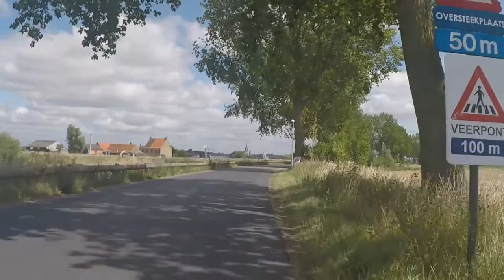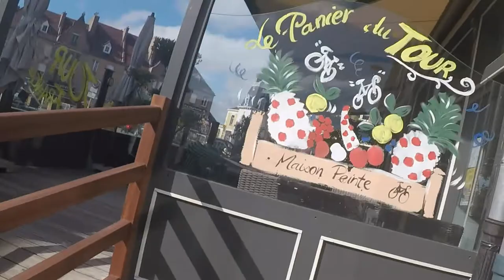Cycling from Bergues to Nieuwpoort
Starting off from a slightly murky Bergues and heading towards Belgium on the Vélomaritime, then on along the Belgian Coast to Nieuwpoort. A brighter afternoon led to a pretty trip down the Ijzer culminating with a nice stop at the Bij de Witten before turning back to France and the return to Bergues